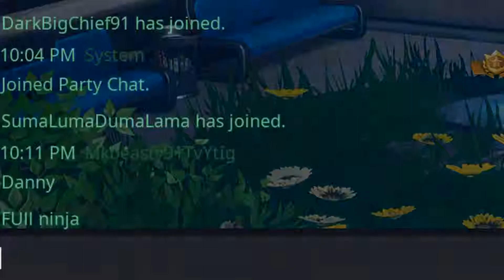Fortnite || Bots Teach A Bot